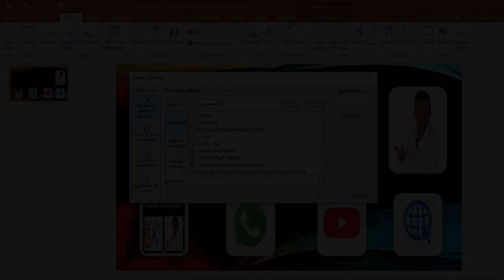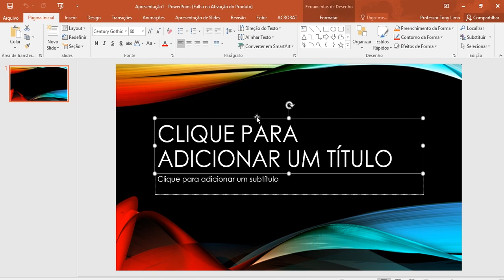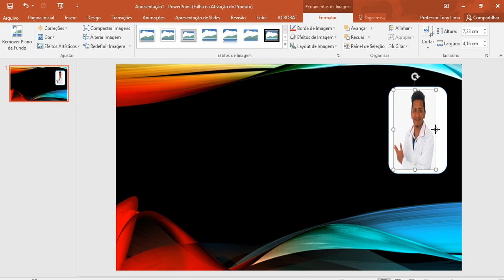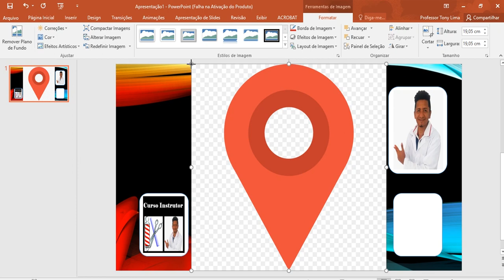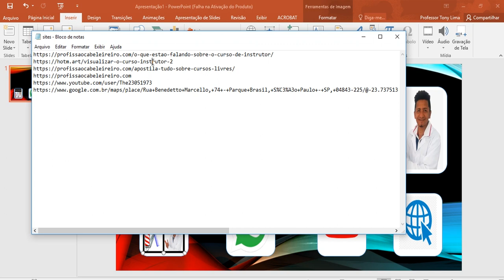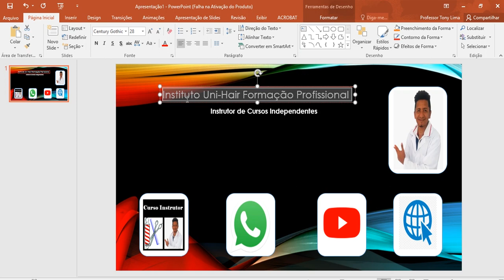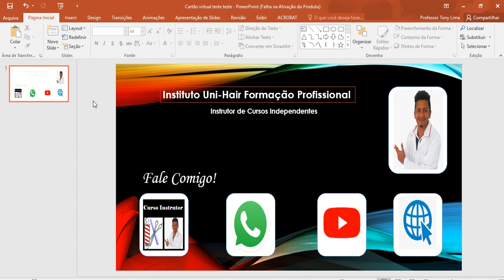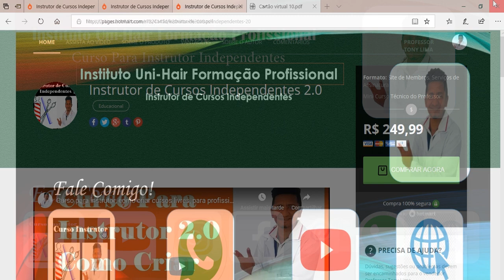✅ Como Fazer Cartão de Visita Virtual Com Links Para Redes Sociais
Neste vídeo eu vou te ensinar como fazer um cartão de visita com os links das suas redes sociais, Professor Tony Lima, é cabeleireiro e barbeiro profissional, instrutor de cursos livres. Começou dando aulas para seus próprios colaboradores em 2004, em um salão de beleza na zona sul de São Paulo. Criador do curso para instrutor 2.0 Sucesso de vendas na Hotmart. Atualmente dedico em atualizar e inovar meu curso online na internet, gravo vídeos para YouTube, com conteúdo voltados a empreendedores que deseja criar um curso livres online ou presencial Eu, já trabalho com cursos livres desde 2004, e sinto me totalmente seguro para esclarecer todas as suas dúvidas no decorrer das aulas, seu público alvo é cabeleireiros e barbeiros e profissionais que desejam dar aulas de sua profissão, inscreva-se para receber minhas apostilas em PDF.

beleza profissional,
profissionais de beleza,
carteirinha de cabeleireiro profissional,
carteirinha de cabeleireiro,
registro profissional de cabeleireiro,
obter carteira profissional cabeleireiro,
cabeleireiro profissional,
profissional cabeleireiro,
esteticista profissional,
profissional barbeiro,
barbeiro profissional,
cabeleireira profissional,
profissional esteticista,
número de cabeleireiro,
esteticista tem registro,
barbearia profissional,
estética profissional,
salão de cabeleireiro profissional,
salão profissional,
barbeiro e cabeleireiro,
certificado salao de beleza,
barbeiro cabeleireiro,
carteira de esteticista,
profissional de estética,
profissional da estetica,
certificado cabeleireiro,
de barbeiro,
de cabeleireiro,
certificado de cabeleireiro,
cabeleireiro e barbeiro,
apostila de curso de barbeiro,
apostila curso barbeiro,
apostila para curso de barbeiro,
apostila curso de barbeiro,
cabeleireiro e barbearia,
certificados de barbeiro,
cabeleireira ou cabeleireiro,

mercado de trabalho cabeleireiro,
apostila para curso de cabeleireiro,
apostila de barbeiro,
valor do curso de cabeleireiro,
valor do curso de cabeleireira,
qual o valor de um curso de cabeleireiro,
barbearia cabeleireiro,
manicure e cabeleireira,
qual valor de um curso de cabeleireiro,
esteticista profissão,
qual valor do curso de cabeleireiro,
curso de cabeleireira,
curso cabeleireira,
curso barbeiro profissional,
certificado de beleza,
valor de um curso de cabeleireiro,
cabeleireiros online,
curso cabeleireira profissional,
curso de cabeleireiro profissional gratuito,
curso cabeleireiro valor,
qual o valor do curso de cabeleireiro,
curso de cabeleireiro profissional valor,
curso de cabeleireira profissional,
curso cabeleireiro,
curso de cabeleireiro duração,
curso de cabeleireiro barbeiro,
certificado de curso de cabeleireiro,
curso profissional de cabeleireira,
curso barbeiro e cabeleireiro,
cursos de cabeleireiro e barbeiro,
certificado de cabeleireira,
curso de cabeleireira valor,
inoat,
barbearia vila santa catarina,
barbearias em sao paulo,
barbearia são paulo,
salon barber shop,
shop barber,
inoar botox,
barbearias sao paulo,
barbearias top,
barbearia da vila,
paulo barbearia,
stylist hair,
barber shop us,
edu barber shop,
voucher barber shop,
cursodeformação,
formacao,
cursodeinstrutor,
cursoonlinedeinstrutor,
instrutordebarbeiro,
instrutordecabeleireiro,
cursodeformadordebarbearia,
formador ,
barbeiroempreendedor,
aulanabarbearia,
salaoescola,
professordecabeleireiro,
professoradecabeleireiro,
micropigmentacao,
microblading,
sobrancelhas,
micropigmentation,
designdesobrancelhas
barbearia barbershop,
permanentmakeup,
beleza,
estetica,
micropigmentacaofioafio,
sobrancelhasnaturais,
designerdesobrancelhas,
cursomicroblading,